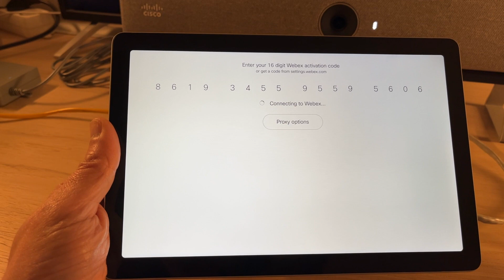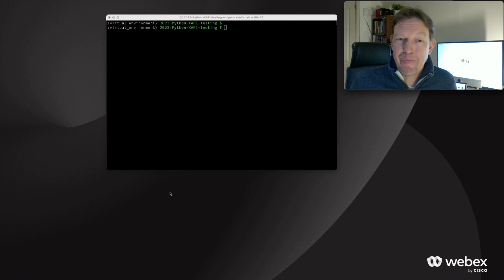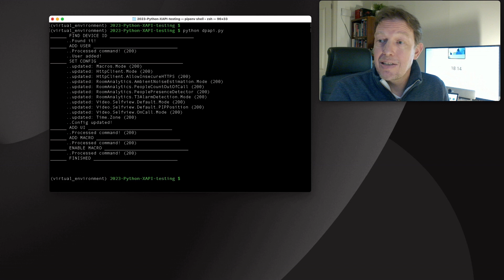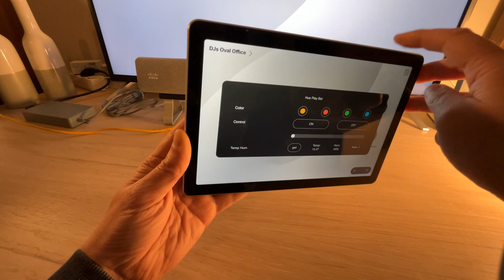Unboxing the new Webex Room Bar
After receiving a Webex Room Bar for testing I wanted to record an unboxing video right away.
Here you go! A few things are different from "normal" unboxings: 3d printed parts + a configuration script.

QUESTION:
What Webex programmability related videos would you like to see?  (How to / tech intro / tech deep dive / integrations / API / python / oAuth / Bots / Meetings / etc)

Questions about the Python script I wrote to provision the device?